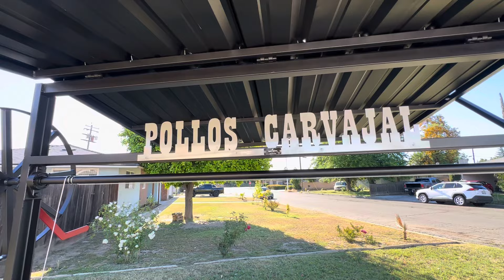ASADOR COMMERCIAL CON REMOLQUE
Aquí les muestro este asador que hicimos para un cliente de los banos california
Estamos localizados en madera ca